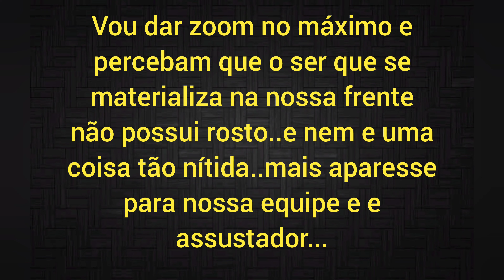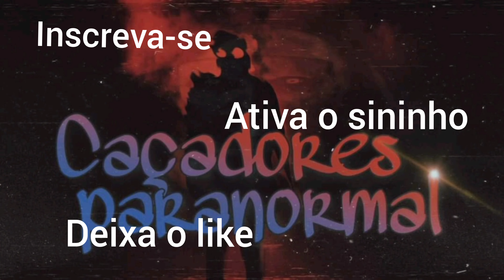VELHO DO FACÃO APARECEU BEM NA NOSSA FRENTE... caçadores paranormal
voltamos nessa lenda galera...se vc assistiu os vídeos anteriores vão saber e ele apareceu tomamos um susto...